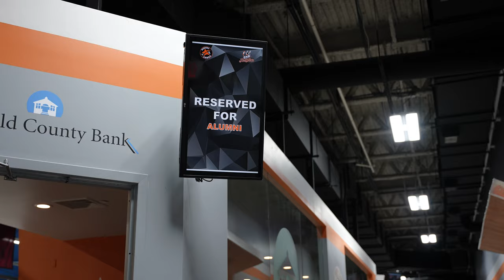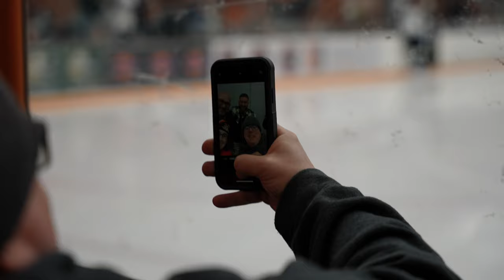Behind The Scenes - Danbury Trashers Icon Returns!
Brad Wingfield - One of the most legendary enforcers in hockey history -  returned to Danbury, Connecticut where he spent two seasons with the infamous Danbury Trashers. Alongside Jimmy Galante and A.J. Galante, get an inside look of 'Wingers' return to the Danbury Arena, where he was honored and placed inside the Danbury Hockey Ring of Honor.

Thumbnail Photo taking by John Dufour Photography